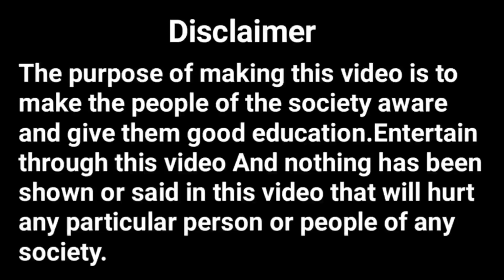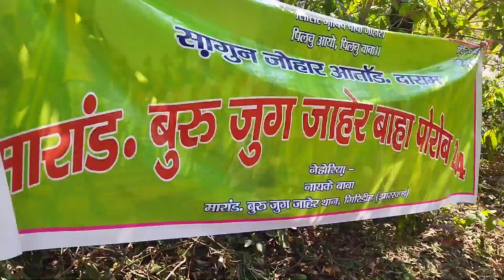Marag Buru Jug Jaher Vlog Part 2 | मारांग बुरू बाहा बोंगा Vlog Video | Baski Babu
YOUR QUARIES -
Baski babu
Baski babu Marang Buru video
Baski babu vlog video
Marang Buru baha Bonga
Marang Buru baha porob
Baski babu marang Buru vlog